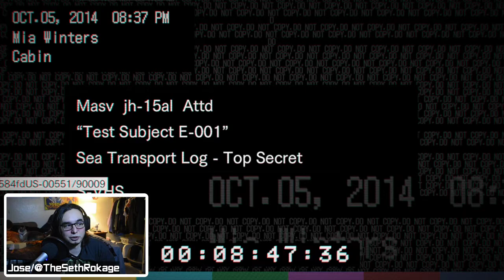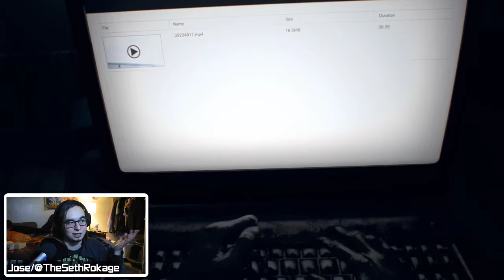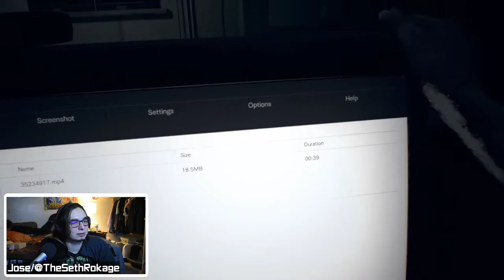Fighting Spider Women and Creepy Kids w/@SarahOfMars | Resident Evil 7 | Livestream #2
Twitter.com/TheSethRokage
Twitch.tv/TheSethRokage